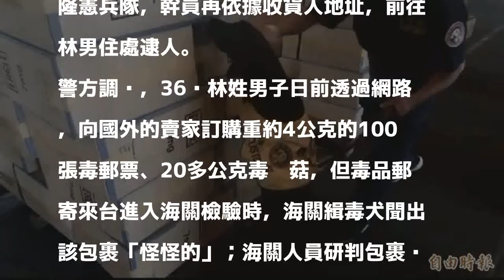時力助理買100張毒郵票 栽在海關緝毒犬鼻子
〔記者王冠仁／台北報導〕今天有議員爆料，時代力量一名助理日前因為持有毒郵票，在台北市中正區租屋處被逮。警方對此表示，被逮的是36歲林姓助理，他疑似向國外賣家訂購100張毒郵票與20多公克的毒蘑菇，但毒品進入海關時被緝毒犬發現，海關通報新北市海山分局與基隆憲兵隊，幹員再依據收貨人地址，前往林男住處逮人。

發表評論評論如下。